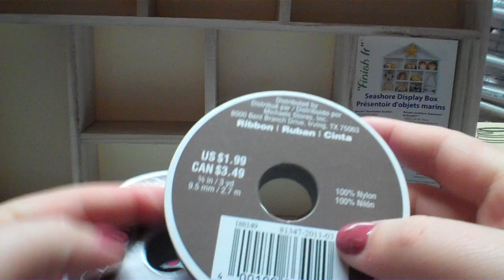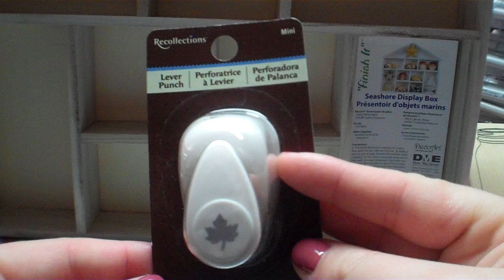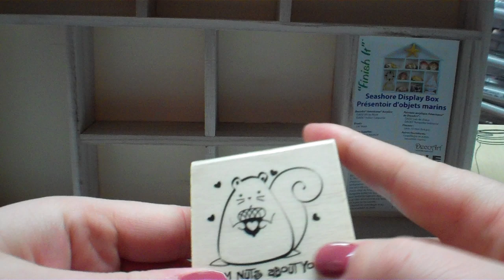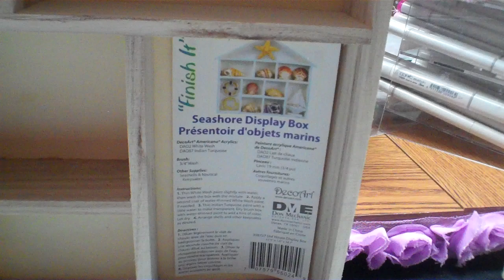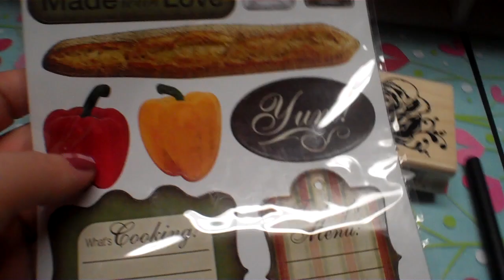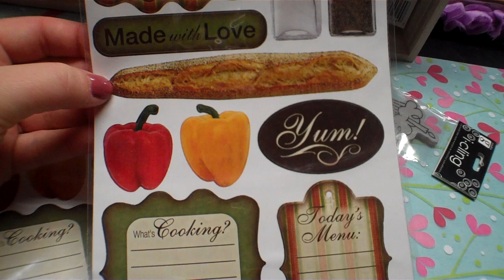Michaels Acmoore N BigLots goodies , Update n MCT Coupon Code!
Were Feelin much better!! Thanks for all ur get well wishes , U guys r too sweet ! Love~Mel